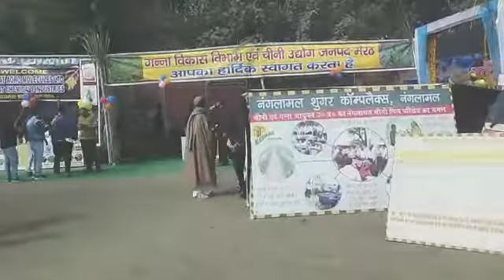मेरठ में किसानों को सम्मानित करने के लिए किसान मेला लगाया गया